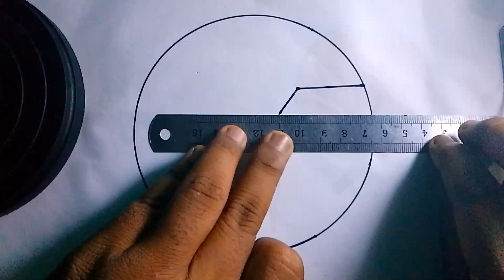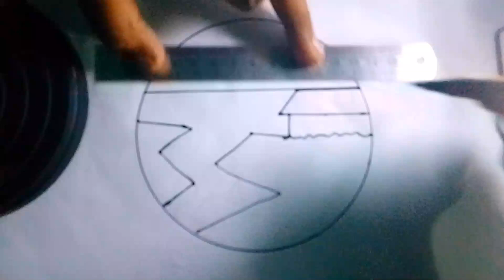গ্রামের দৃশ্য ডইং